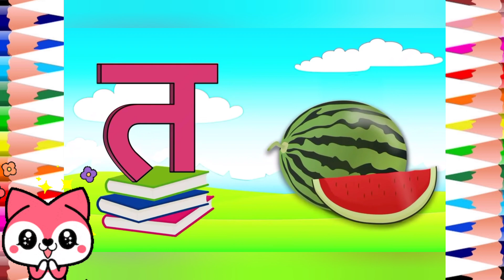क से कबूतर ख से खरगोश l Ka se kabutar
Hello! Kids,

With this video, children will be able to learn Hindi Vyanjan Varn with object easily.

Dear all please check all this video link